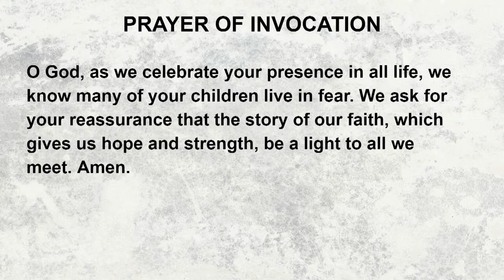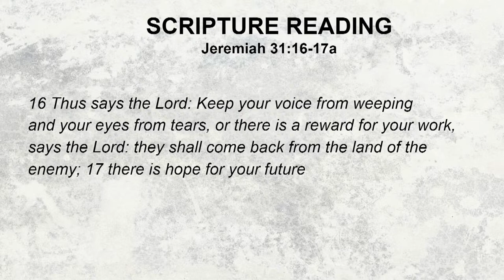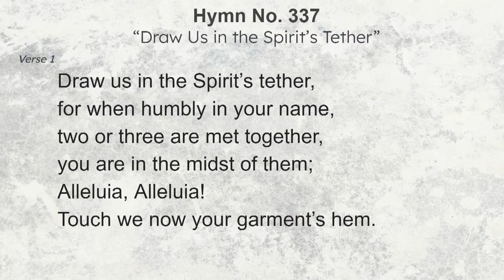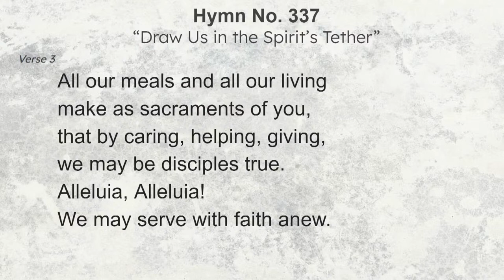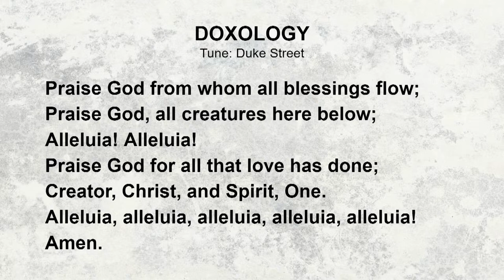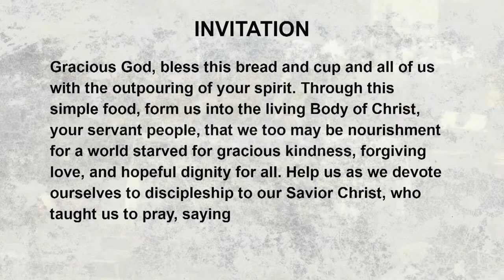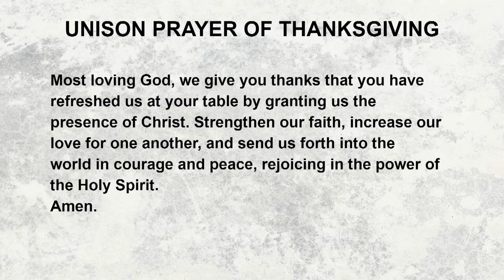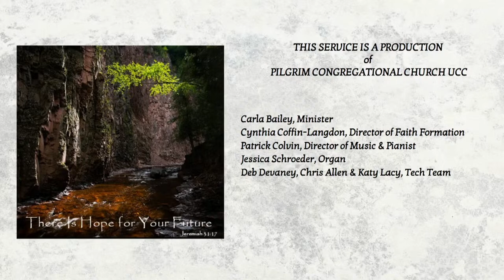Second Sunday of Easter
07 April 2024 ~10:00 A.M.

Used by permission. “Doxology for Eastertide” Text: Thomas Ken, 1674; adapt. William B. Abernethy; Tune: LASST UNS ERFREUEN; “Geistliche Kirchengesang,” Cologne, 1623;
1995 The Pilgrim Press. “I Greet You, Sure Redeemer,” Public Domain. “Draw Us in the Spirit’s Tether,” Type: Music; Language: English; Percy Dearmer, 1867–1936, alt., ©

ARTWORK:
Colin Willemsen (b. 2005)
Title: “Spotlight” 2022

Colin Willemsen is a 19-year-old Pilgrim member, studying Environmental Science
at Western Washington University in Bellingham, WA. He is an amazing landscape
and nature photographer and strives for personal expression through his
photographs. He works to find and photograph unique locations as well as
showcase the unseen beauty of popular areas on the North Shore of Lake Superior.
Colin hopes to instill an appreciation for the outdoors through his photographs.
Colin has received multiple awards including 1st place in the Nature category of
the 2021 Rocky Mountain School of Photography - High School Photo Contest, and
was a finalist for the 2022 Natural Landscape Photography Award.
As a proud member of Nature First: The Alliance for Responsible Nature
Photography, Colin is dedicated to following the Nature First Principles:
Prioritize the well-being of nature over photography.
Educate yourself about the places you photograph.
Reflect on the possible impact of your actions.
Use discretion if sharing locations.
Know &amp; follow rules and regulations.
Always follow Leave No Trace principles &amp; strive to
leave places better than you found them.
Actively promote and educate others about these principles

THIS SERVICE IS A PRODUCTION OF

Pilgrim Congregational Church of Duluth, United Church of Christ
Carla Bailey, Minister
Cynthia Coffin-Langdon, Director of Faith Formation
Patrick Colvin, Director of Music & Pianist
Deb Devaney, Chris Allen & Katy Lacy, Tech Team

2310 East Fourth Street
Duluth, Minnesota 55812